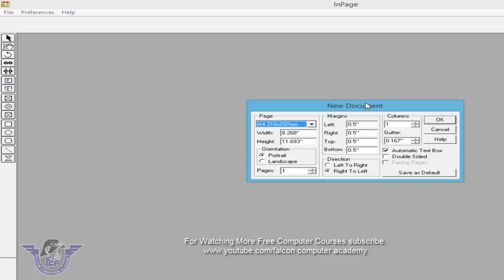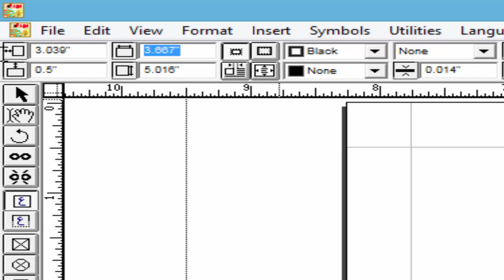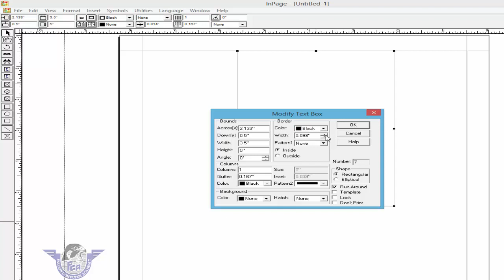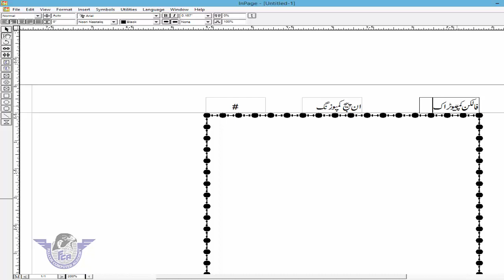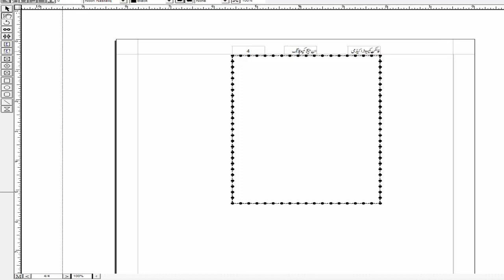urdu inpage step by step lecture 3 || how to make master page for book composing in page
Hello Dear Viewers:  is video mein main ne urdu inpage mein btaya hai k hum master page kis trha bna skty hain koi bhi book compose krne ky lye ta k har page pr aap page number,Date,Time,Book Title,Border apply kr skein agr aap ko meri video ashi lgy to asy like krin aur apni qeemti raye zaroor dain comments box mein thanks.

urdu inpage lecutre 3
inpage full course in urdu
how to make master page in inpage
inpage urdu typing
inpage step by step
inpage free training
how to make border in inpage
inpage training in urdu
inpage urdu
inpage complete course in urdu
urdu typing
urdu inpage 2016
urdu inpage 2009 complete course in urdu
inpage tutorial in urdu full
inpage urdu typing
inpage to corel draw
inpage to photoshop
urdu typing software
inpage book layout
inpage composing
urdu composing software
urdu typing in ms word
inpage tools in urdu
inpage tutorial in urdu
inpage urdu keyboard
inpage border style
inpage Urdu composing All Shortcut Keys
Phonetic urdu keyboard
How to type urdu
falcon computer academy
kewal vijay
chamkety moti
office 2016 step by step in urdu hindi
ms office full course in urdu